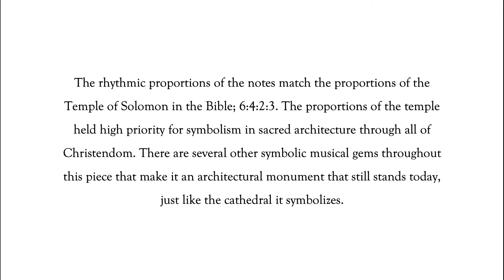Nuper rosarum flores (Du Fay)